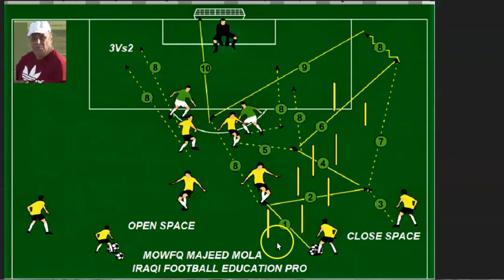IRAQI FOOTBALL EDUCATION PRO - DR MOWFQ MAJEED AL MOLA